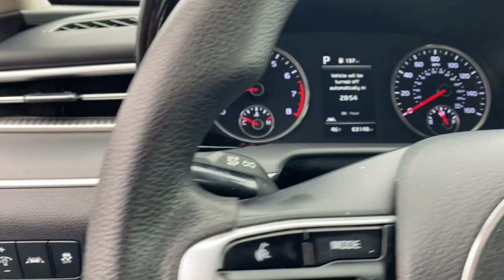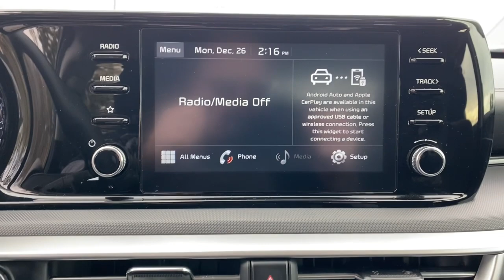2021 Kia K5 Tuscaloosa AL, Northport AL, Bessemer AL, Birmingham AL, Columbus MS P9877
Everlasting Silver Used 2021 Kia K5 LXS available in Tuscaloosa, Alabama at Townsend Nissan. Servicing the Northport AL, Bessemer AL, Birmingham AL, Columbus MS area.

#{MAKE}
#{MODEL}
2021 Kia K5 LXS - Stock#: P9877

Townsend Nissan
2620 Skyland Blvd E

bEquipment/bbrSee whats behind you with the back up camera on it. This vehicle is a certified CARFAX 1-owner. Bluetooth technology is built into the Kia K5 keeping your hands on the steering wheel and your focus on the road. Youll never again be lost in a crowded city or a country region with the navigation system on this 2021 Kia K5 .  The vehicle has a clean CARFAX vehicle history report. This 2021 Kia K5  has a 1.6 liter 4 Cylinder Engine high output engine. This Kia K5 is front wheel drive. The Kia K5 gleams with an elegant silver clear coated finish. Anti-lock brakes are standard on it. Light weight alloy wheels on this 2021 Kia K5  are the perfect compliment to a stylish body. This 2021 Kia K5  has an adjustable telescoping wheel that allows you to achieve a perfect fit for your driving comfort. Easily set your speed in this vehicle with a state of the art cruise control system.  Increase or decrease velocity with the touch of a button.brbrbPackages/bbrCARPETED FLOOR MATS. Equipment listed is based on original vehicle build. Please confirm the accuracy of the included equipment by calling the dealer prior to purchase.
CARPETED FLOOR MATS,Engine: 1.6L Turbo GDI I-4,Front-Wheel Drive,3.37 Axle Ratio,70-Amp/Hr 760CCA Maintenance-Free Battery w/Run Down Protection,130 Amp Alternator,Gas-Pressurized Shock Absorbers,Front And Rear Anti-Roll Bars,Electric Power-Assist Speed-Sensing Steering,Single Stainless Steel Exhaust,15.8 Gal. Fuel Tank,Strut Front Suspension w/Coil Springs,Multi-Link Rear Suspension w/Coil Springs,4-Wheel Disc Brakes w/4-Wheel ABS; Front Vented Discs; Brake Assist; Hill Hold Control and Electric Parking Brake,Wheels: 6.5J x 16 Machined Finish Alloy,Tires: P205/65R16,Steel Spare Wheel,Compact Spare Tire Mounted Inside Under Cargo,Clearcoat Paint,Body-Colored Front Bumper,Body-Colored Rear Bumper w/Chrome Bumper Insert,Chrome Side Windows Trim; Black Front Windshield Trim and Chrome Rear Window Trim,Body-Colored Door Handles,Body-Colored Power Heated Side Mirrors w/Manual Folding,Fixed Rear Window w/Defroster,Light Tinted Glass,Variable Intermittent Wipers,Fully Galvanized Steel Panels,Metal-Look Grille,Trunk Rear Cargo Access,Auto On/Off Aero-Composite Led Low/High Beam Daytime Running Auto High-Beam Headlamps w/Delay-Off,Headlights-Automatic Highbeams,Radio: AM/FM/MP3 Audio System;  6 speakers; 8 color TFT touchscreen; HD Radio; USB ports; Bluetooth wireless technology; wireless Android Auto and Apple CarPlay,Radio w/Seek-Scan; Clock; Speed Compensated Volume Control; Steering Wheel Controls; Voice Activation and Radio Data System,Streaming Audio,Window Grid Antenna,2 LCD Monitors In The Front,Turn-By-Turn Navigation Directions,Front Bucket Seats;  6-way manually adjustable front seats,Driver Seat,Passenger Seat,60-40 Folding Bench Front Facing Fold Forward Seatback Rear Seat,Manual Tilt/Telescoping Steering Column,Front Cupholder,Rear Cupholder,Power Fuel Flap Locking Type,Remote Releases -Inc: Smart Trunk Proximity Cargo Access and Power Fuel,Cruise Control w/Steering Wheel Controls,Dual Zone Front Automatic Air Conditioning,HVAC;  Underseat Ducts,Glove Box,Driver Foot Rest,Full Cloth Headliner,Urethane Gear Shifter Material,Interior Trim;  Chrome/Metal-Look Interior Accents,Day-Night Rearview Mirror,Driver And Passenger Visor Vanity Mirrors w/Driver And Passenger Illumination; Driver And Passenger Auxiliary Mirror,Full Floor Console w/Covered Storage; Mini Overhead Console and 1 12V DC Power Outlet,Front Map Lights,Fade-To-Off Interior Lighting,Full Carpet Floor Covering,Carpet Floor Trim and Carpet Trunk Lid/Rear Cargo Door Trim,Cargo Space Lights,Driver / Passenger And Rear Door Bins,Delayed Accessory Power,Systems Monitor,Redundant Digital Speedometer,Outside Temp Gauge,Analog Appearance,2 Seatback Storage Pockets,Manual Adjustable Front Head Restraints and Manual Adjustable Rear Head Restraints,Front Center Armrest and Rear Center Armrest,Perimeter Alarm,Immobilizer,1 12V DC Power Outlet,Air Filtration,Side Impact Beams,Forward Collision-Avoidance Assist (FCA) and Rear Cross-Traffic Collision Avoidance-Assist (RCCA),Collision Mitigation-Front,Driver Monitoring-Alert,Blind-Spot Collision Warning Blind Spot,Tire Specific Low Tire Pressure Warning,Dual Stage Driver And Passenger Front Airbags,Curtain 1st And 2nd Row Airbags,Airbag O